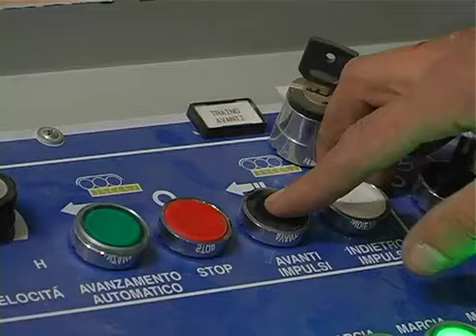BALCONI IN LEGNO VAL DI FASSA "EL MARANGON"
Dolomiten Balc Soraga Val di Fassa